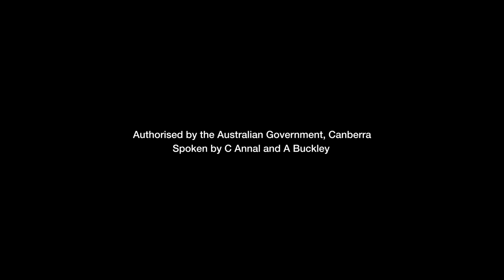Green Army: Local People, Local Projects – Parks Victoria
Hear from Conrad Annal, the Area Chief Ranger with Parks Victoria, about his experience hosting a Green Army project.
Conrad talks about the success of their Green Army project. The Green Army team worked with Parks Victoria and partners on garden restoration as well as woody weed removal in the national park.
To find out more about hosting a Green Army project visit australia.gov.au/greenarmy.